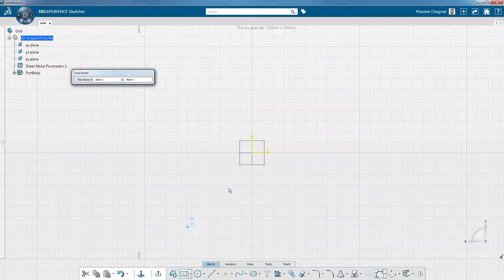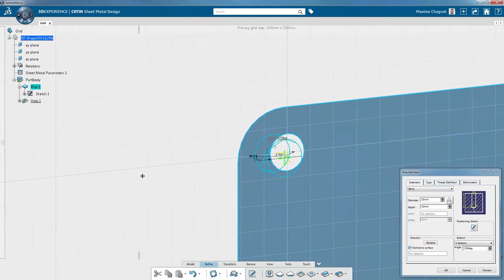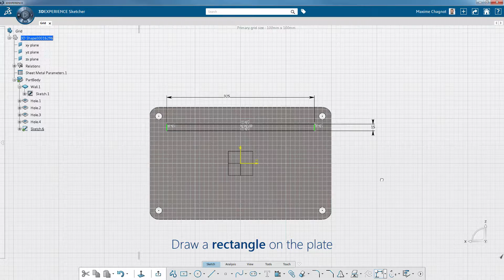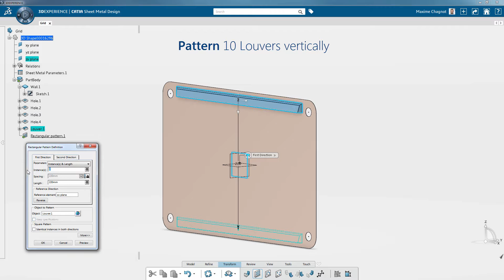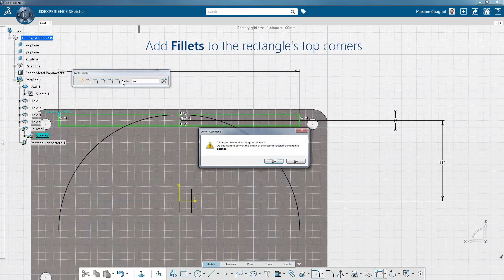Make a grid in CATIA Sheet Metal using Louver feature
Here is a demonstration showing you the design of a simple grid in CATIA 3DExperience.

The Sheet Metal Design application, based on industry process features, allows you to create quickly a plate that you can bend and add stamps, dowels, bridges, etc.
In this video you will see how to use the Louver feature that allows you to design a grid in only 5 min!